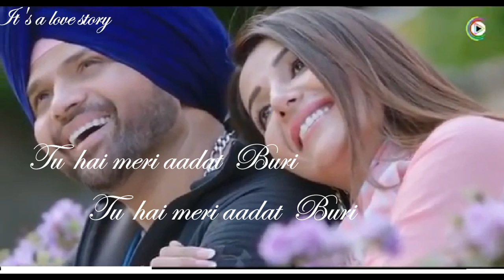Aadat song - himesh reshmiya ft ranu mandal | new whatsapp status